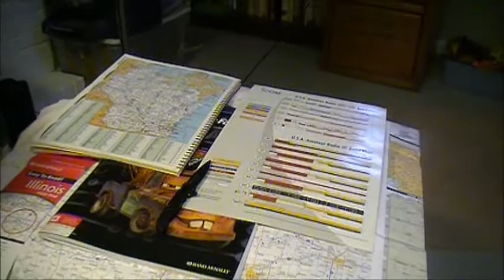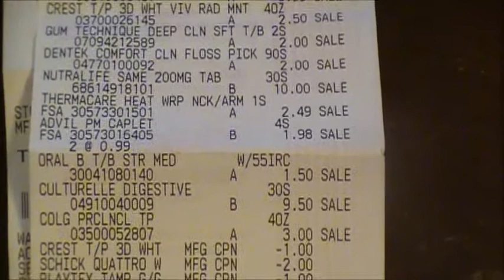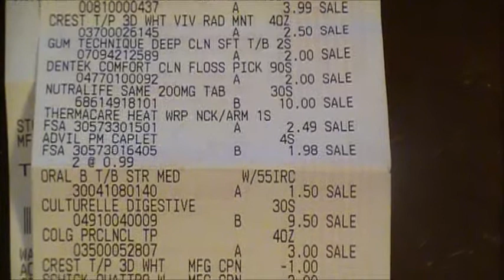What the Prepper can Learn from Black Friday!!!!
I describe how Black Friday can be a useful learning opportunity for the Prepper as well as a huge cost savings for gear & preps.